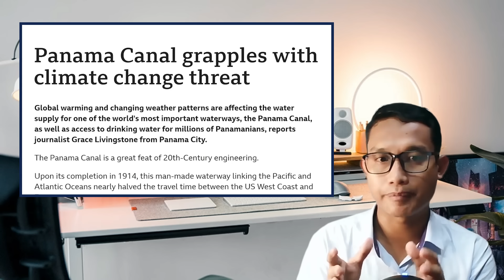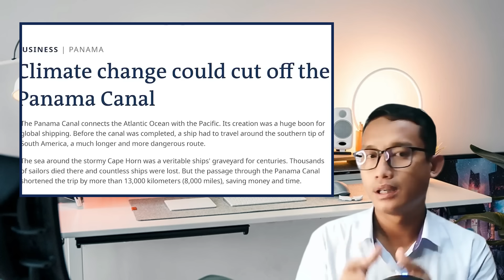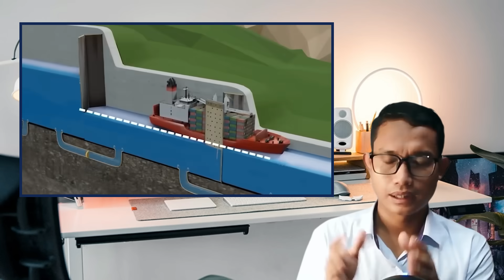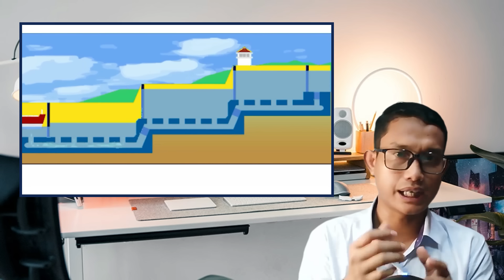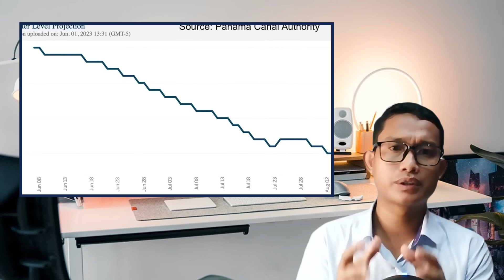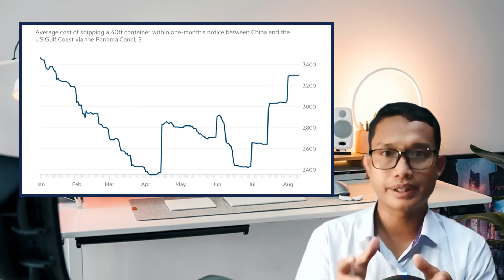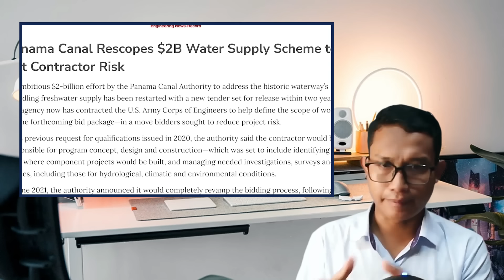တရုတ်ကိုအဓိကခြိမ်းခြောက်နိူင်မယ့်ပနားမားတူးမြောင်း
ဒီChannelမှာကျွန်တော်ရှာဖွေတွေ့ရှိထားတဲ့ စိတ်၀င်စားစရာတွေကို Videoအနေနဲ့အကောင်းဆုံးဖြစ်အောင်ပြင်ဆင်ပြီးအခမဲ့မျှဝေပေးပါတယ်။

💬 Comments တွေအကုန်လုံးကိုကျွန်တော်ဖတ်ပါတယ်၊၊
If you are or represent the copyright owner of materials used in this video and have a problem with the use of said material, please contact me via my email on the "about" page on my channel.